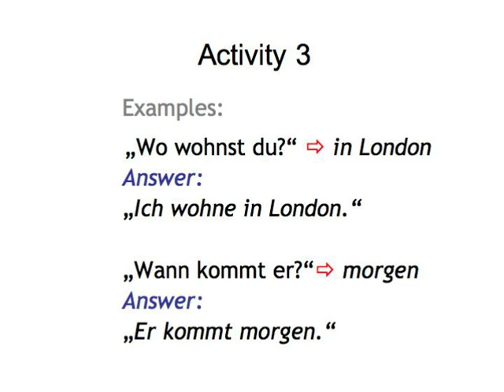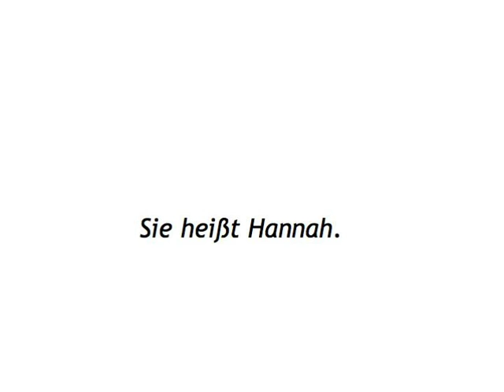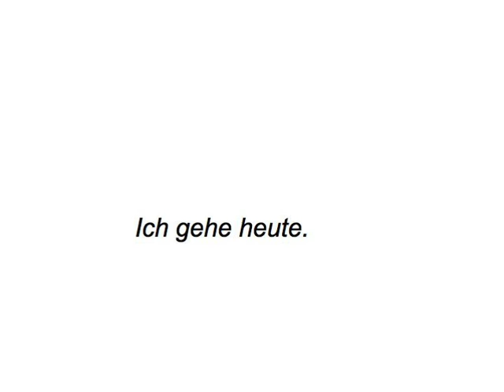Verb Basics — your turn 3